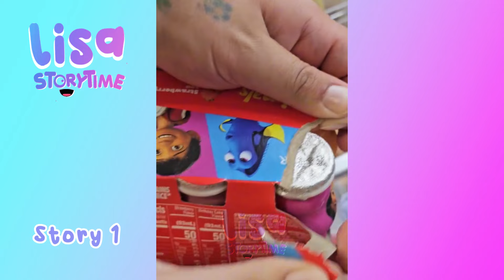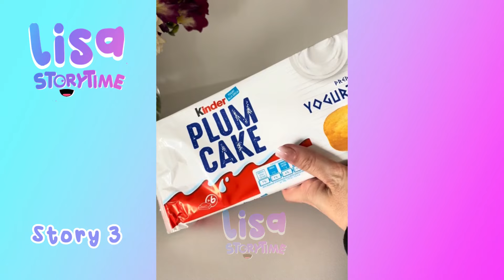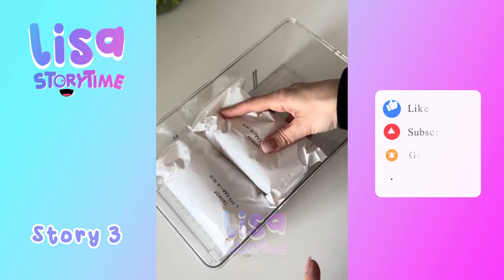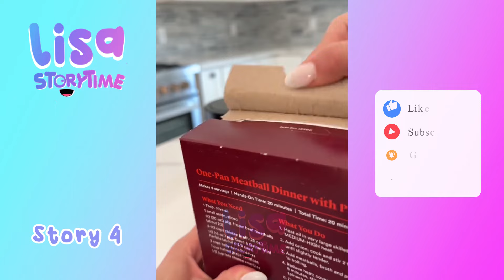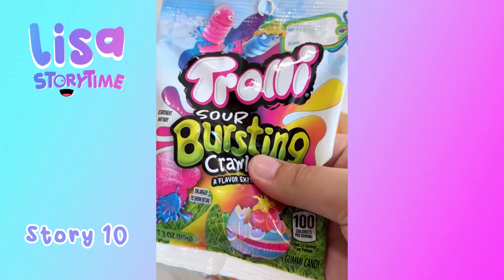🌺 30 Minutes Satisfying Restock And Organizing Tiktok Storytime Compilation Part324 | Lisa Storytime